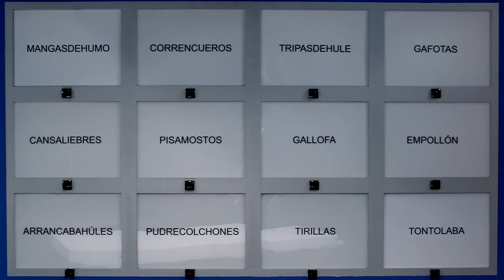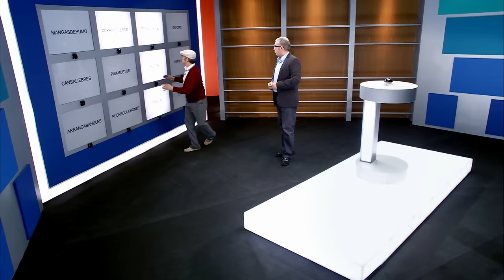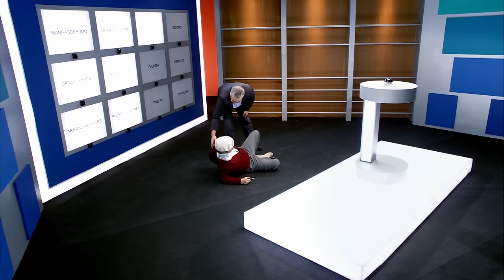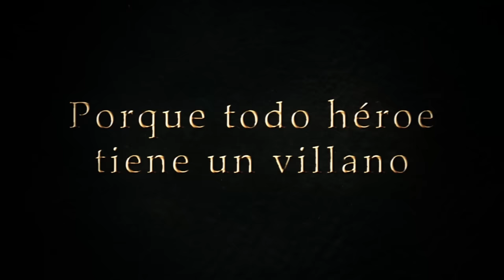La hora de José Mota: Programa 8 | Temporada 1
Humor, sketches, parodias, actualidad, muchos personajes y situaciones cotidianas en La hora de José Mota.

Mota proyecta su mirada cómica sobre el mundo de las relaciones de pareja, la crisis económica, el miedo, el culto al cuerpo y otros asuntos de la realidad cotidiana. Además del tema monográfico cada programa incluye una galería de personajes fijos, algunos de ellos inéditos como 'el tío la vara' o 'el fariseo' y otros procedentes de etapas anteriores como 'la Blasa', 'el Tomas' o 'la Repu'. El programa además cuenta con la participación de invitados especiales. ¿Te lo vas a perder?